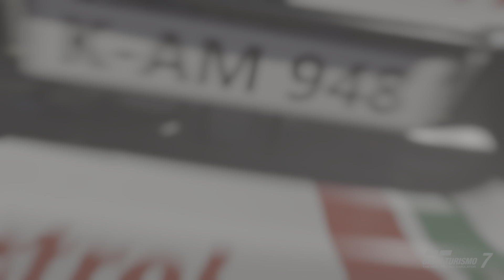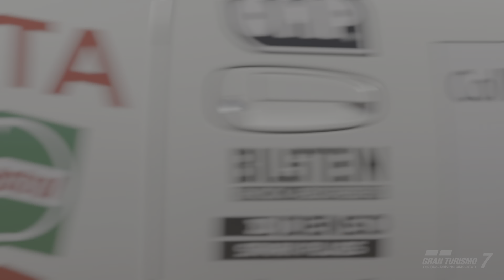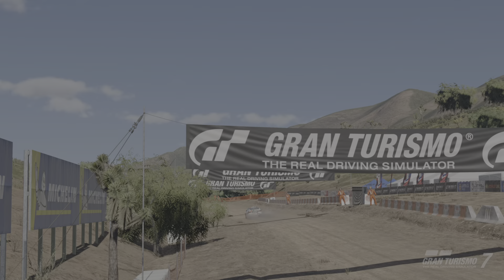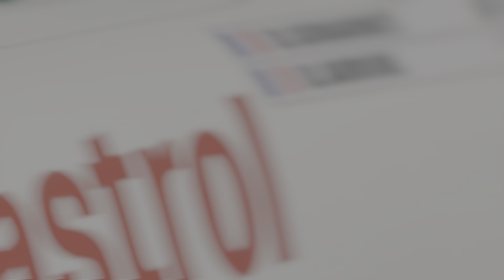Gran Turismo 7 Rally Raid